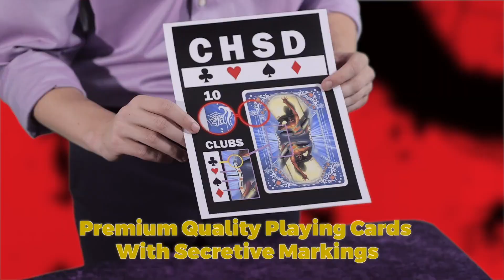Multiverse of Magic Set (Spiderman) by Fantasma Magic Trick